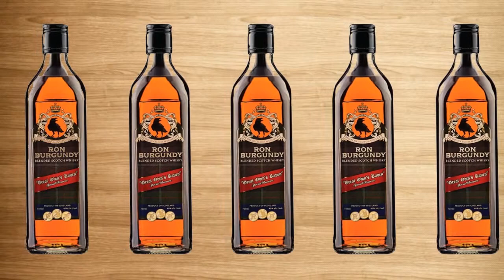Pirates v. Sex Panthers Highlights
Highlights from the 1976 match between the Pirates and the Sex Panthers with commentary from Ron Burgandy.